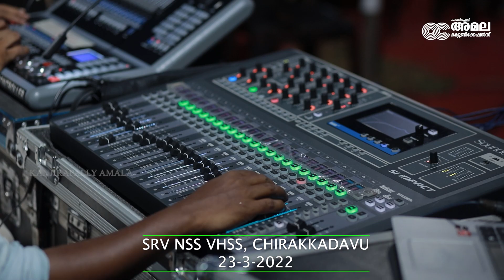KANJIRAPALLY AMALA I Ganamela I 2022 March 23 I SRV NSS VHSS, CHIRAKKADAVU I 23/03/2022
KANJIRAPALLY AMALA l  Ganamela l  2022 March 23 l SRV NSS VHSS, CHIRAKKADAVU I  23/03/2022